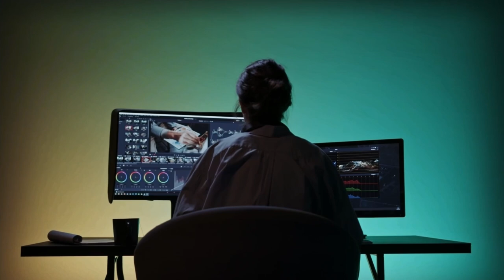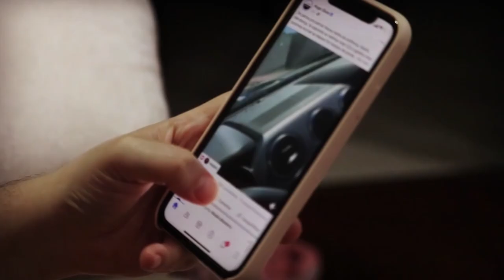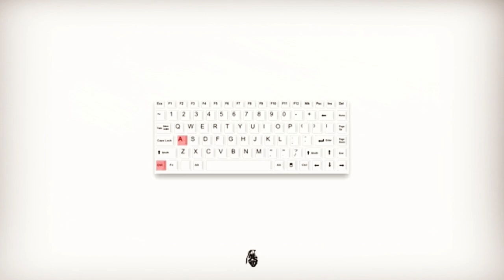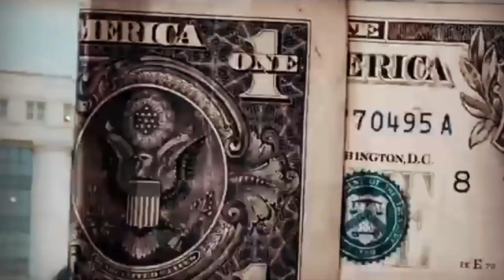قصة مورو : هل حقا هو زعيم ع.صابة CB4 ؟ وهل هو تاجر م.خدرات ! 🤔 | MORO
سنشاهد في هذا الفيديو قصة الرابور المغربي مورو
فرجة ممتعة اسمتتع
مورو
MORO